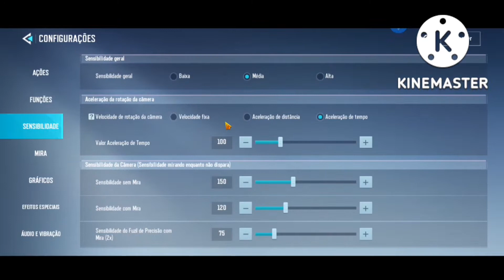Hyper Front: O Valorant da Netease